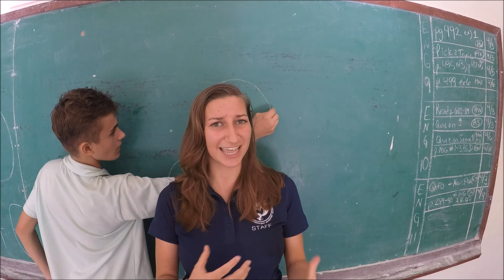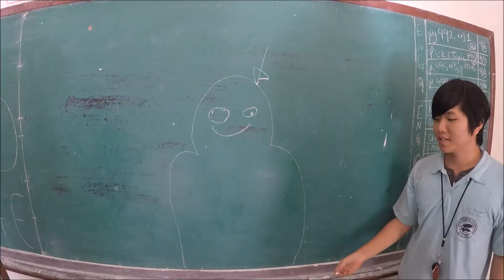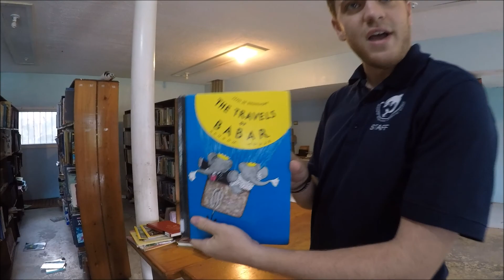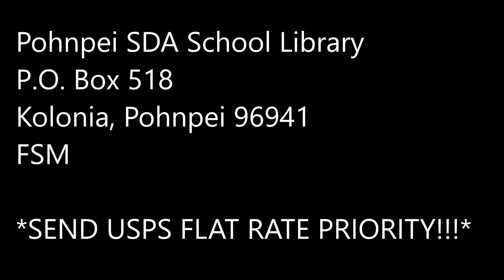OPERATION: BOOK BOXES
Please help our mission cause! We are in a time crunch, with only 8 (and counting down) weeks left of school. Mail time takes about 2 weeks. So we have about 6 working weeks to get these boxes here and books on the shelves! We would love your help.

Song: Give Me Faith - Elevation Worship